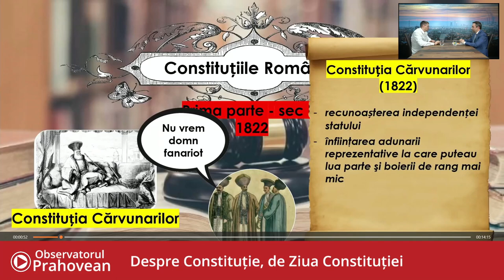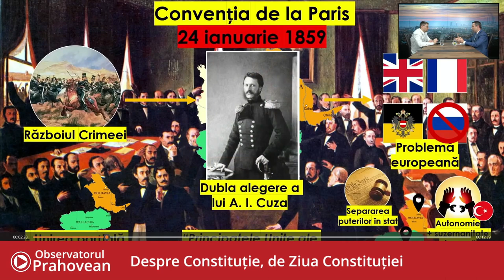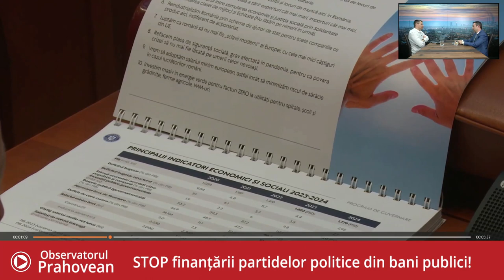Stop finanțării partidelor politice din bani publici!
Astăzi, de Ziua Constituției, invitatul lui Marius Nica în emisiunea Observatorul Prahovean LIVE este Mihai Apostolache, conferențiar universitar. Printre temele abordate se numără Ziua Constituției, sondajele cu privire la alegerile locale și prezidențiale de anul viitor, precum și campania Stop finanțării partidelor politice din bani publici.